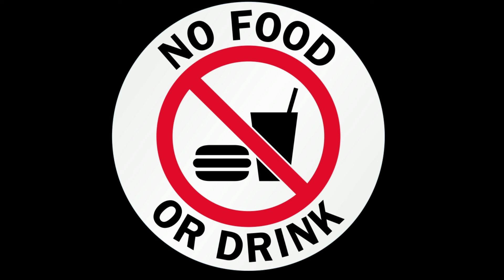Nothing to Eat or Drink after Midnight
By Joe Culver

I sat in the surgeon’s office,
Finally got to talk to the surgeon’s nurse.
She told me most folks come out better,
But a few folks come out worse.
Rarely does anyone get hauled off in a hearse.
To make sure you do better
Just follow my advice.

Not a single swallow, not a single bite,

I showed up the next morning
To let the surgeon do his job.
My belly growled like a hungry lion,
My mouth felt like a cotton swab.

But I sniffed the anesthesia happy
That everything would come out right,
I had nothing to eat or drink after midnight.